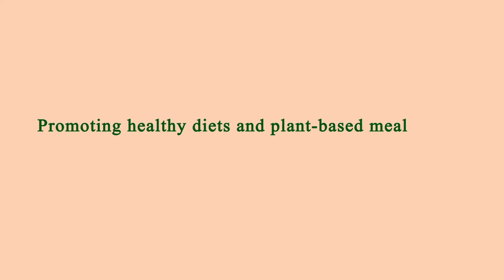Location Restaurant Near Me Manhattan 10017 NY, New York County, New York, United States